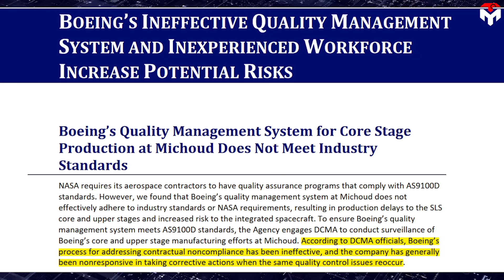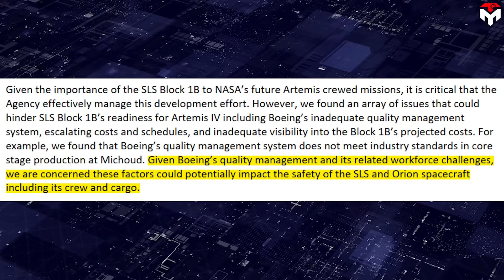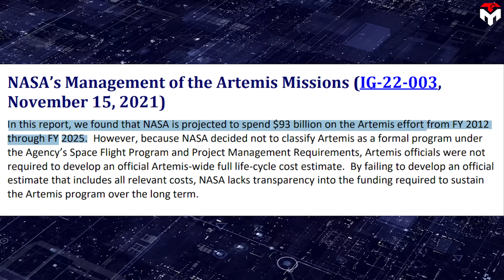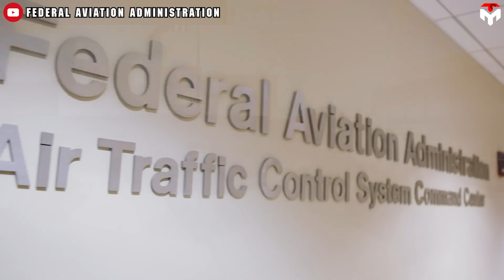Boeing's New Big Trouble With SLS, WORSE Than Starliner: Not Safe To Launch!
SLS Artemis 2 booster 0:23
Protect at all costs 4:49
 FAA Cover-Up 8:20
Boeing is totally a DISASTER!
Following the serious incidents involving the Boeing Starliner, NASA recently discovered that another Boeing project, the SLS BOOSTER, also fails to meet safety standards for carrying people!
What the heck is going on?
On July 16, Nasa and Boeing popped the champagne for the rollout of NASA's Space Launch System (SLS) Artemis 2 booster of the space agency's Michoud Assembly Facility, in New Orleans.
 This event is deemed to be a big success for Boeing because, after many years of delay and burning a lot of money, they finally completed important hardware for the first crewed mission for a trip around the moon since the 1970s.
Next, the Artemis 2 hardware was manufactured at Michoud which has been a part of leading some of the US greatest achievements in space exploration, including the amazing accomplishments of the Apollo missions, through 135 shuttle missions. Currently, core stages and future exploration upper stages for the next evolution of SLS called the Block 1B configuration, are in various phases of production for Artemis 3, 4, and 5 at this facility.
However, NASA’s Office of Inspector General (OIG) recently exposed the dark side of both the manufacture in the Michoud facility as well as the work Boeing is doing on the next version of the Space Launch System.
The report released on August 8, unveiled three main issues as follows:
The first one is 71 corrective action requests, or CARs, issued by the Defense Contract Management Agency (DCMA) from September 2021 to September 2023 regarding Boeing’s SLS work at Michoud. That number of CARs, the DCMA said, is unusually high for a spaceflight program at this stage in development. Of the 71, there are 24 being more serious Level 2 CARs.
“According to DCMA officials, Boeing’s process for addressing contractual noncompliance has been ineffective, and the company has generally been nonresponsive in taking corrective actions when the same quality control issues reoccur,” the OIG report states.
Secondly, there are welding issues on a liquid oxygen tank section intended for the Artemis 3 mission were caused by Boeing's inexperienced technicians and inadequate work order planning and supervision
Thirdly, Boeing is using an earned value management system (EVMS) that has been disapproved for use by the Defense Department since 2020 due to deficiencies, preventing the company from producing a realistic baseline delivery date for the Exploration Upper Stage (EUS).
The report links these quality problems to a lack of a trained and experienced workforce at Boeing.